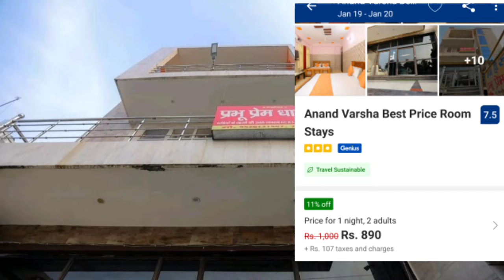Vrindavan Couple Hotel |Best budget hotel |Best hotel near Prem mandir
Best budget hotel in Vrindavan
Best Unmarried Couple Hotel
Cheapest hotel in Vrindavan
best hotel Near Pream mandir
Best hotel near Banke bihari Tample
Best Hotel Near Escon Tample
Best Hotel in Nidhi van
Best Budget hotel in Mathura
Best Budget hotel in Gokul